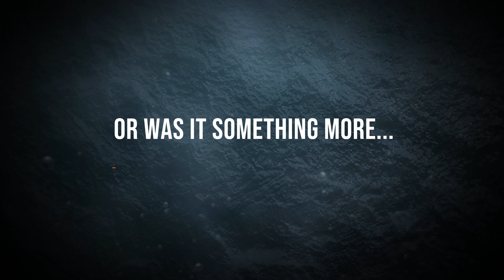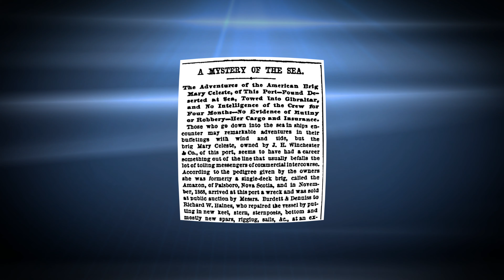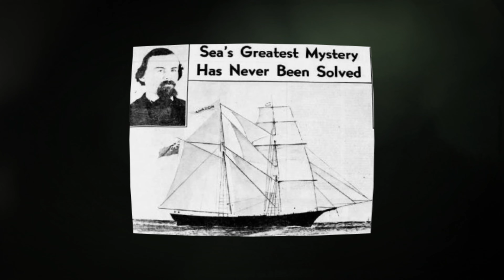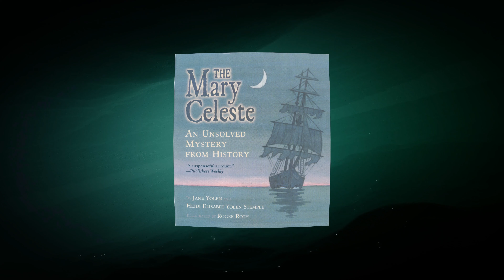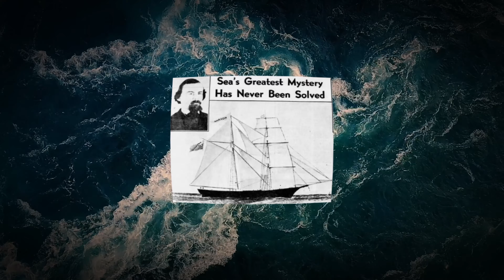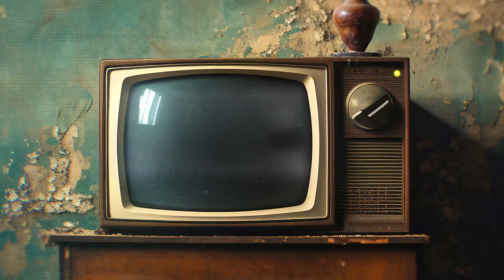The GHOST Ship Mary Celeste | Mystery of the Week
The story of Mary Celeste, the famous ghost ship found deserted in the Atlantic Ocean. Discover the ship's historical voyage, the discovery by the Dei Gratia, and the mysterious disappearance of her crew. Explore theories from piracy to supernatural forces in this video. Uncover the latest scientific analysis and historical investigation that aim to solve this maritime mystery. Share your theories in the comments below and join the quest to crack one of the greatest sea mysteries of all time.